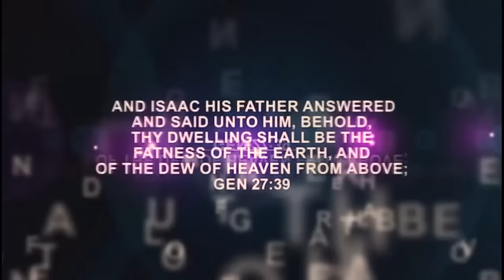IRI OWURO {MORNING DEW} Tuesday 30th JAN 2024 with Babasebioba